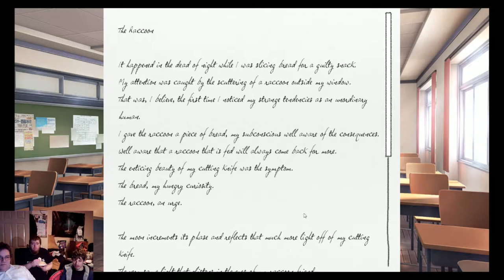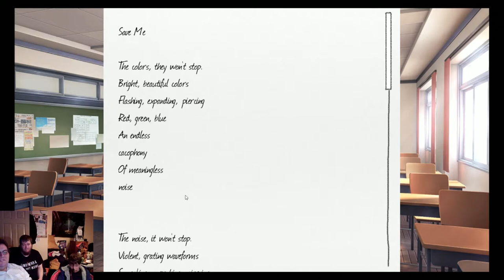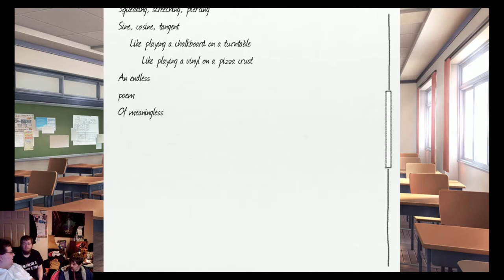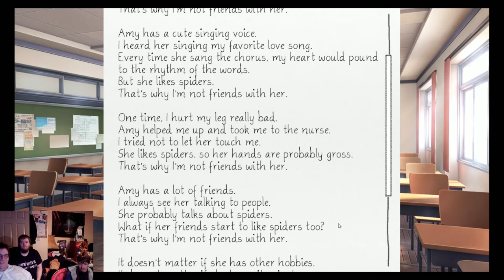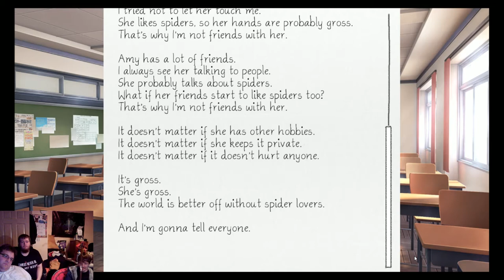We All Play Doki Doki Lit. Club: Unusual Hobbies?